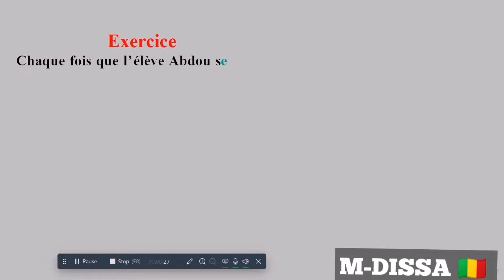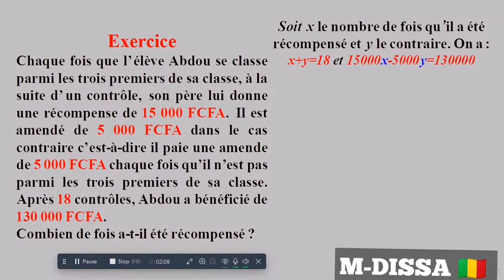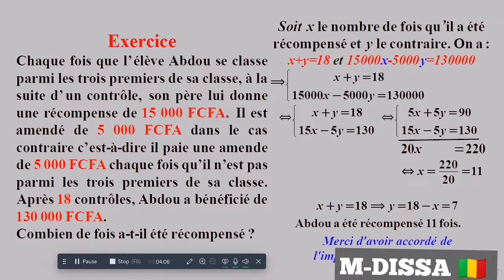Résolution de systèmes de 2 équations à 2 inconnues et problèmes pratiques (version bamanankan )